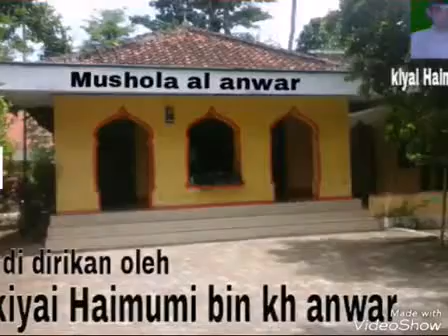MUSHOLLA AL ANWAR BAROS